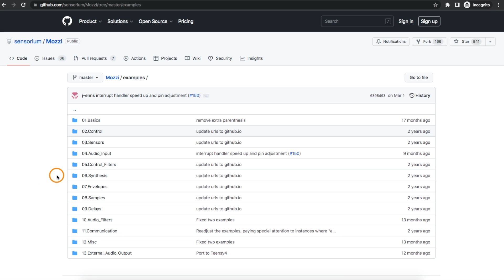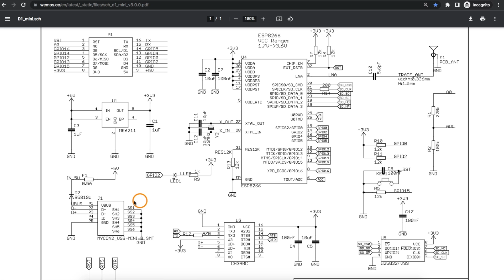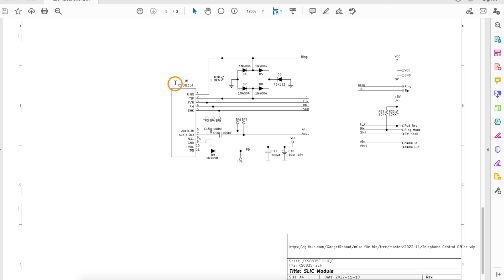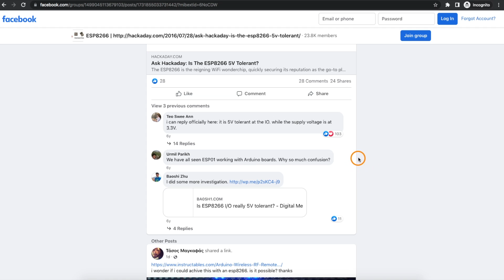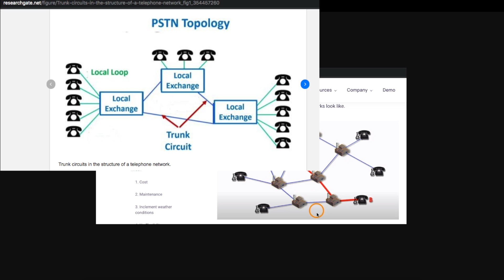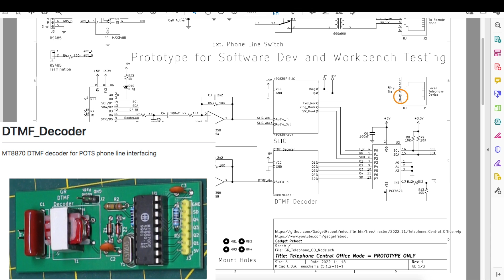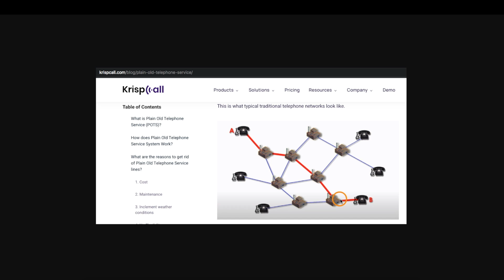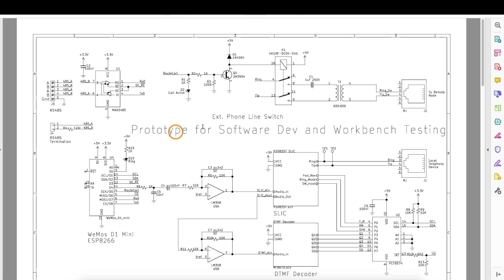Phone Line Sim Schematic (and some issues)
Here's the schematic of the various phone line related modules I've been working with on the breadboard including the KS0835F SLIC, MT8870 DTMF Decoder, ESP8266, PCF8574 GPIO expander, and misc analog and digital glue circuitry.